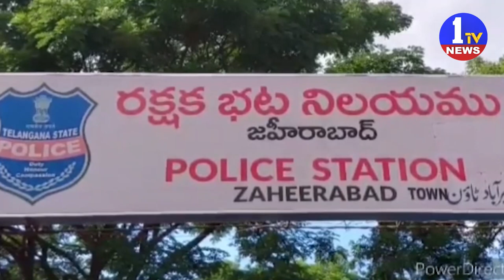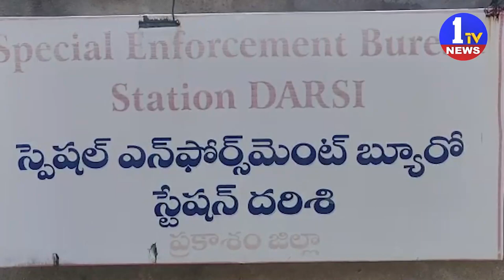NEWS BULLITEN || 10.04.2023 || 1 TV NEWS